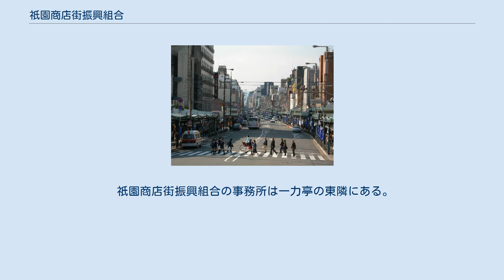祇園商店街振興組合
八坂神社から望む祇園商店街 祇園商店街振興組合（ぎおんしょうてんがいしんこうくみあい）は、京都市東山区祇園に存在する商店街である。
八坂神社や日本最古の歌舞伎座である南座がある事から広域型の商店街として発展、近隣の花街が主客であった為、京小物の老舗店舗が多かったが、近年は観光客の増加により八ッ橋や漬物など京都ブランドの支店が多く出店している。
　八坂神社の参道として発展してきたことから「日本の美に出会えるまち」「清々しき参道」をコンセプトにしている。
7月15日には祇園祭宵宮神振奉納前夜祭と銘打って舞妓さんビアカウンターや祇園天幕映画祭などを主催、同16日は宵宮神振奉納を主催、3月頃には祇園大茶会が行われている。
四条通りを歩行者天国にしようとする動きもある。
 京都府の基金により花見小路に御影石の石畳が整備された。
 毎年7月17日などの祇園祭りでは、四条通りを3基の神輿が通るなど、山鉾よりも神輿が中心である。
 東山区祇園にある。
鴨川付近から八坂神社までの四条通り沿いにある。
四条大橋から南は四条繁栄会商店街、北には京都祇園縄手繁栄会、北東には古川町商店街などがある。
 商店街は川端通と東大路通の間を東西に伸びている。
 祇園四条駅（京阪本線）からもほど近い。
 祇園商店街振興組合の事務所は一力亭の東隣にある。